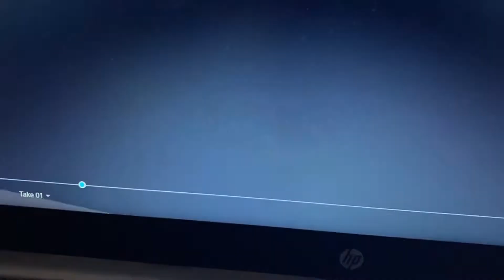The stouts lanyardlanyard4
National guard